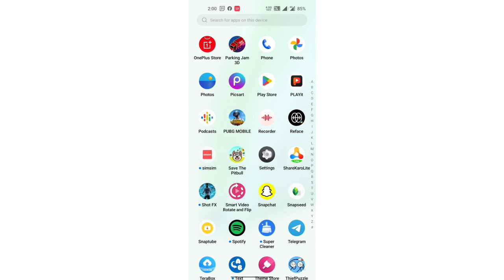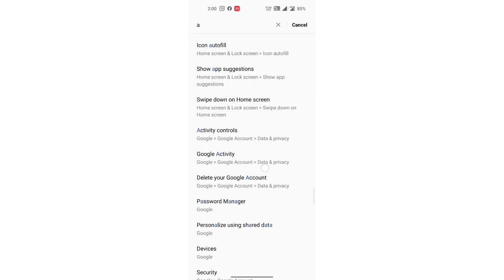OnePlus Ace Racing mobile setting, How to check Google Activity OnePlus Ace Racing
google play services taking battery |5 settings change mobile phone hanging problem solve |how to data reset my mobile |how to fix app not installed pubg mobile |how to factory mobile |flipkart exchange mobile condition check |how to install oneplus contacts on nord |how to hide battleground mobile india |oneplus nord ce 2 5g pubg gaming test |how to install oneplus dialer on nord |oneplus nord 3 gaming test |how to install oneplus messages on nord |how to play gta 5 in mobile